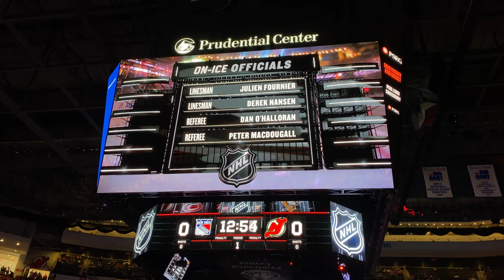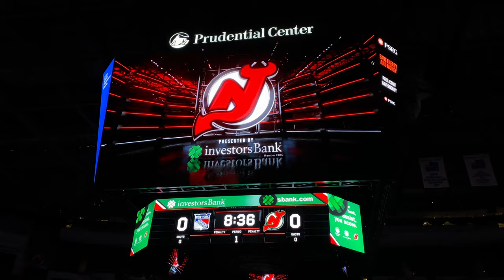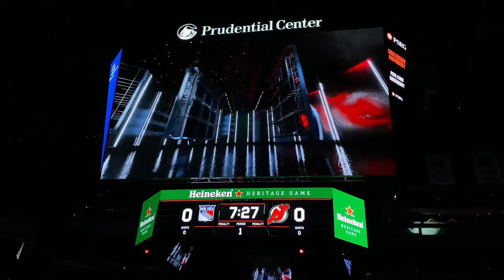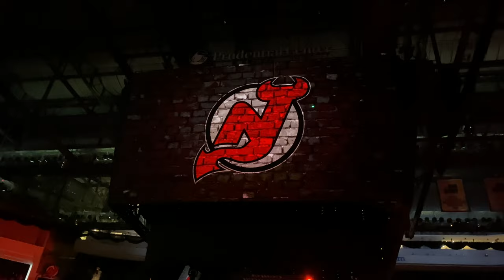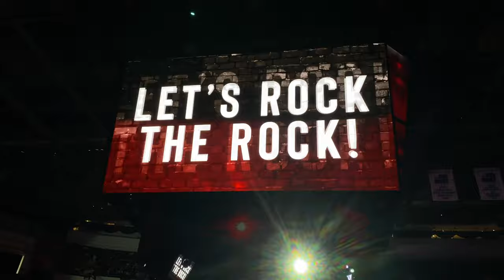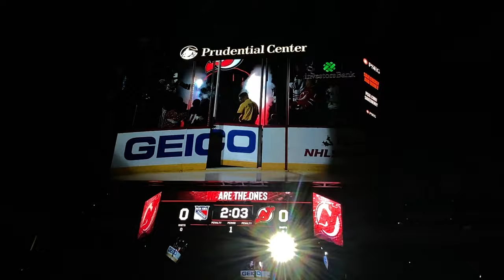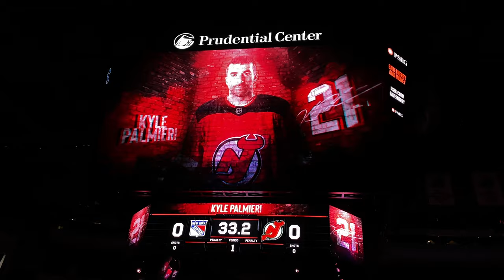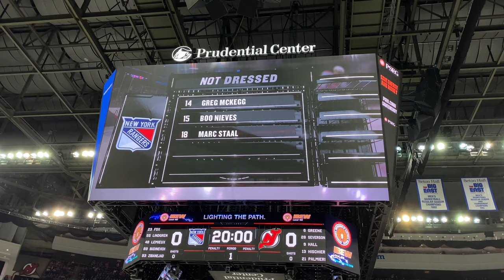New Jersey Devils 2019-2020 Intro (vs. New York Rangers)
Where - Prudential Center

ALL AUDIOVISUAL CONTENT IS PROPERTY OF THE NEW JERSEY DEVILS, PRUDENTIAL CENTER, AND THE NATIONAL HOCKEY LEAGUE (NHL), AS WELL AS ANY OTHER RESPECTIVE OWNERS OF CONTENT SHOWN IN THIS FREE VIDEO.